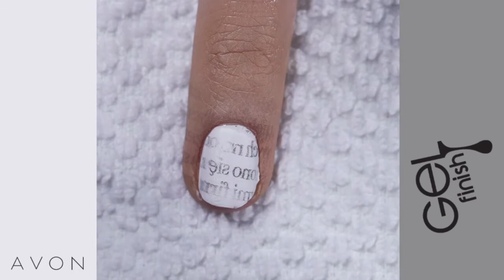Avon Sanomalehtikynnet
Sivistyneen leikkisät sanomalehtipaperikuvioiset kynnet syntyvät Avon Gel Finish -lakoilla, sanomalehtipaperilla ja puhtaalla alkoholilla. Katso tutoriaali!